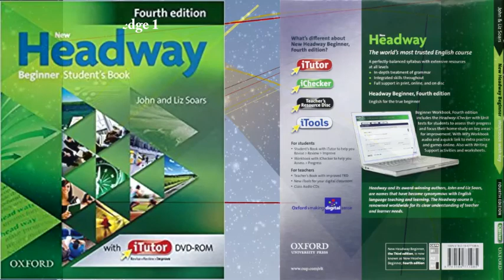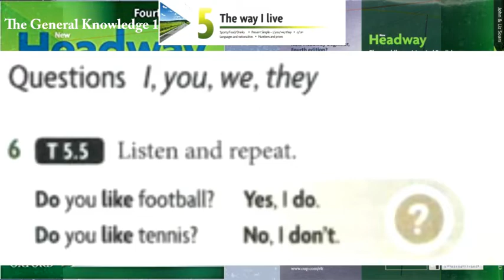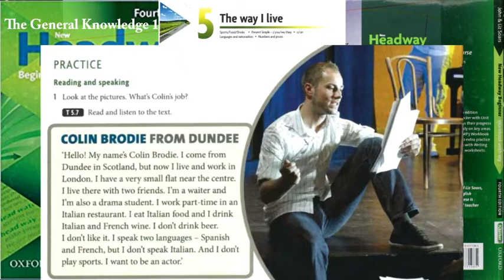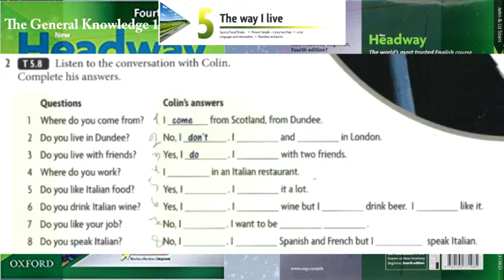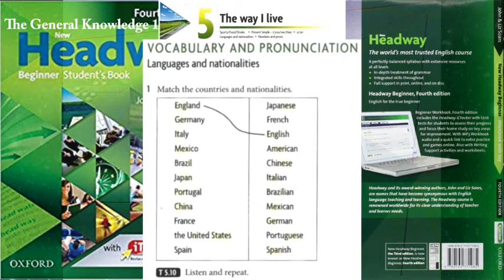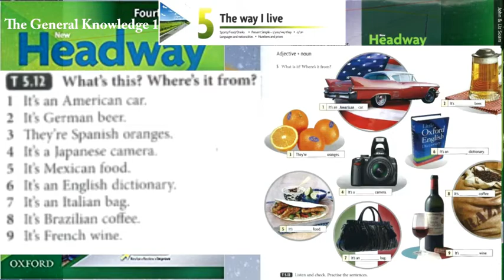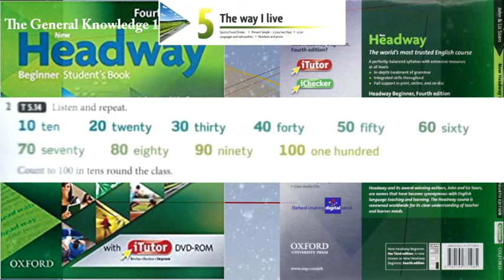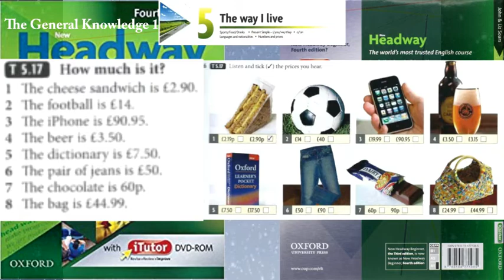New Headway Beginner Student's Book Unit 5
English Name       : Un Veasna
Khmer Name        : អ៊ុន វាសនា
FB Name               : Veasna Gent
TG Number           : 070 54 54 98